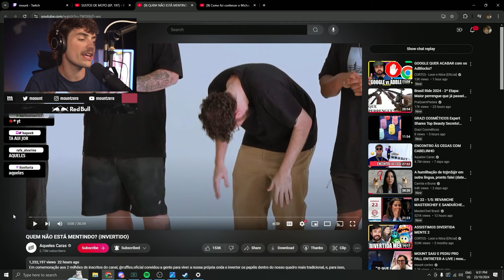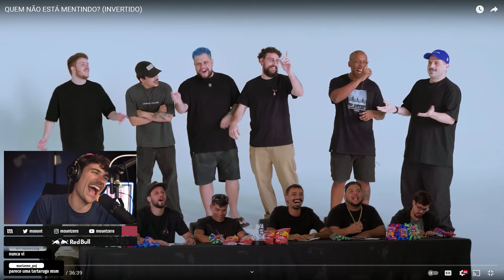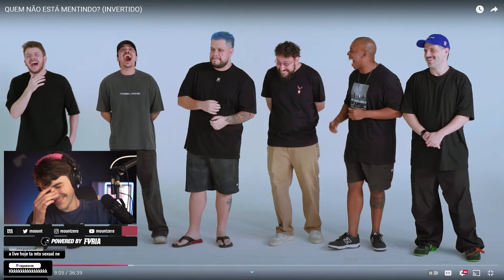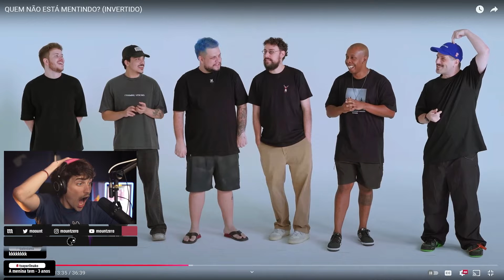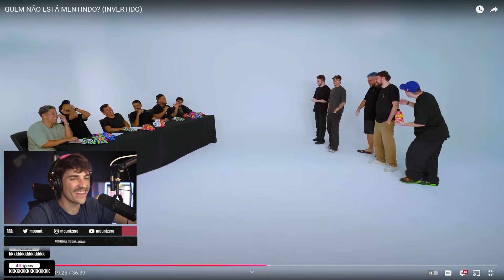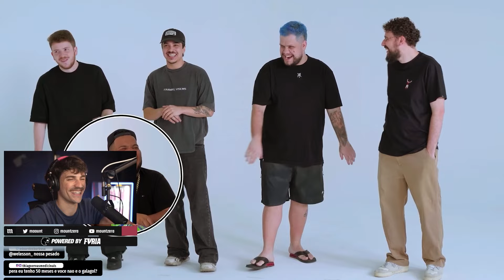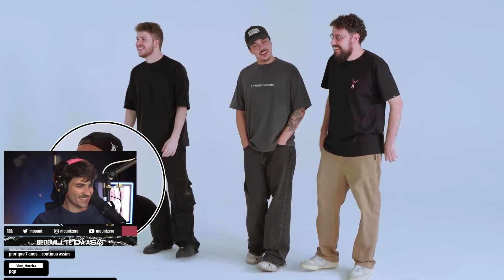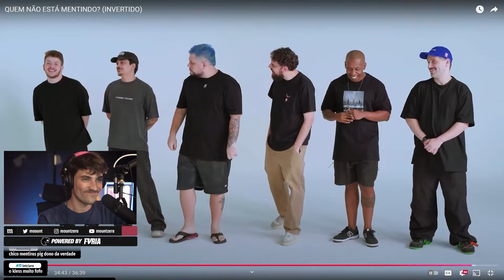QUEM NÃO ESTÁ MENTINDO? (INVERTIDO) | mount reage